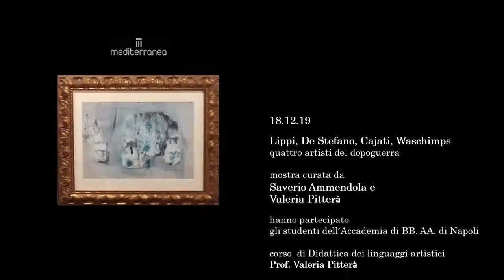Lippi, De Stefano, Cajati, Waschimps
Quattro artisti del dopoguerra